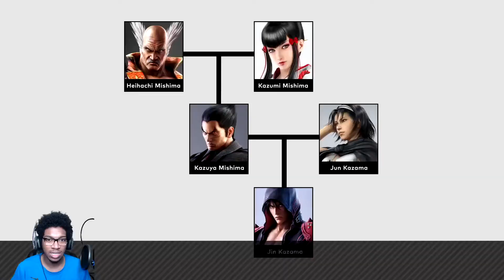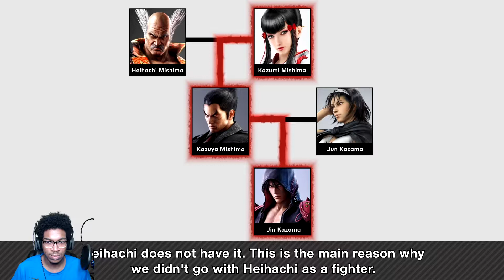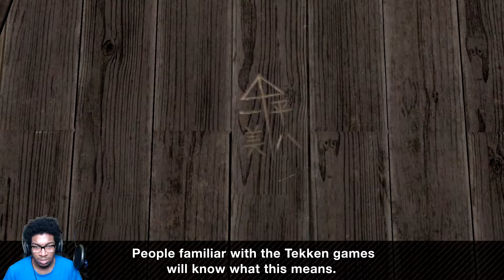Kazuya Presentation Reaction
All I can say is... busted...